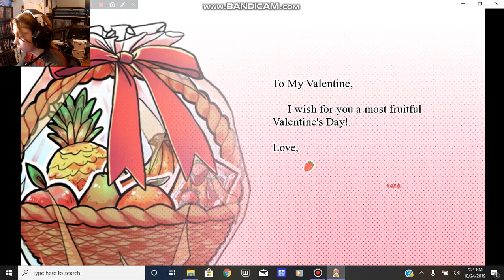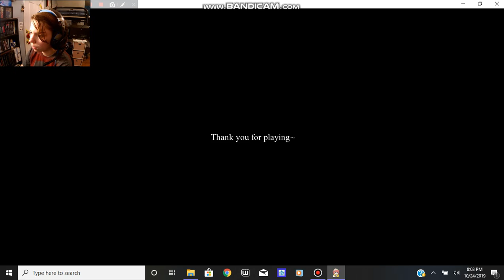Froot Basket Valentine part 5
Still pretty puzzled as to what will happen. I love y'all!